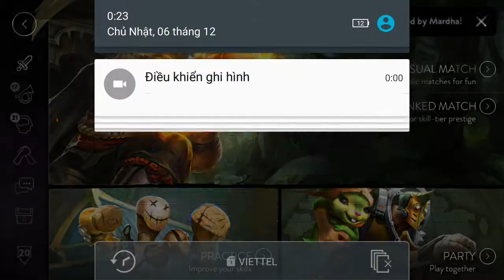Vainglory e206 Mr Bean